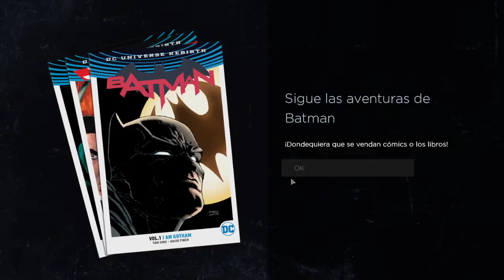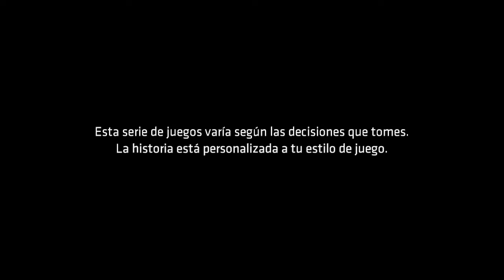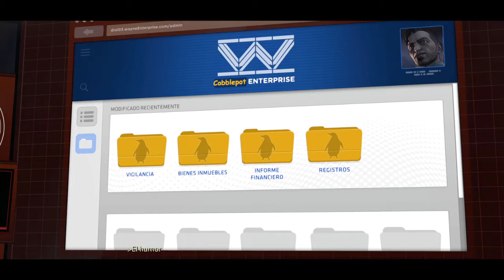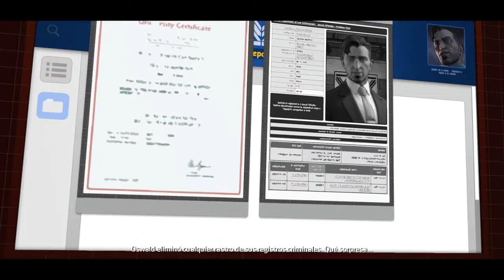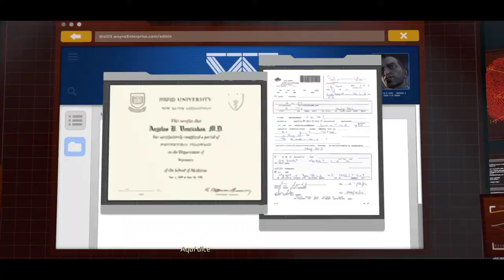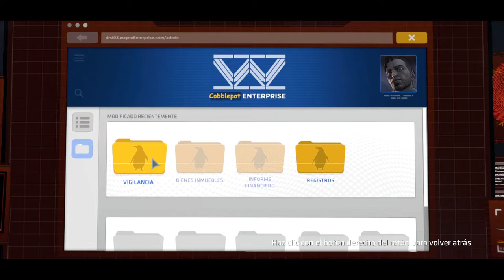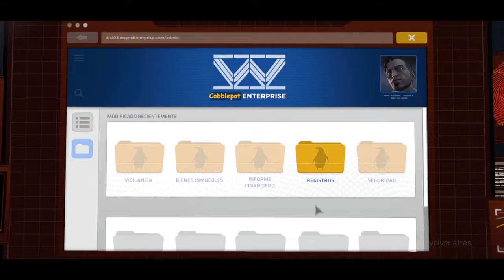Batman: The Telltale Series / Parte 14 / Ayudando a Harvey con su locura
Bienvenidos un dia mas a mi canal con Batman: The Telltale Series... En este capítulo vereis como hablamos con Harvey sobre las voces de su cabeza... y no sale como queremos pero si sale bn mas o menos